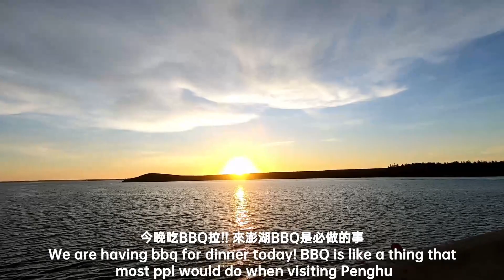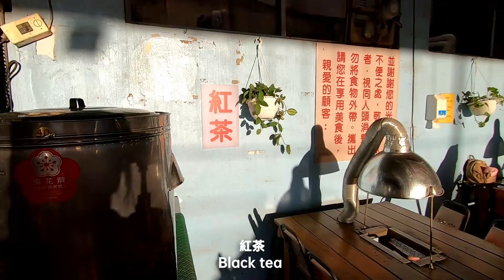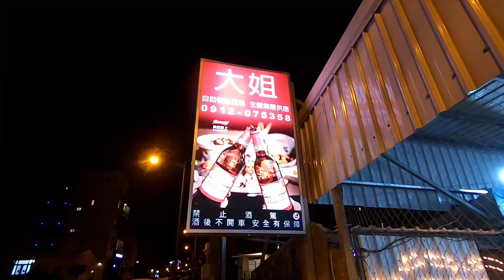澎湖大姐自助碳烤｜Penghu BBQ｜ Taiwan｜PenPen潘爺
澎湖大姐自助碳烤 - 到澎湖不知道要吃哪家燒烤? 喜歡木炭燒烤與戶外空間的跟我來就對惹!
Most visitors to Penghu would have a BBQ meal at least once, so today I'm taking you to a place that I frequently visit!

Music credits

 Ft: Snowflake, Danny Edwards on Rhodes